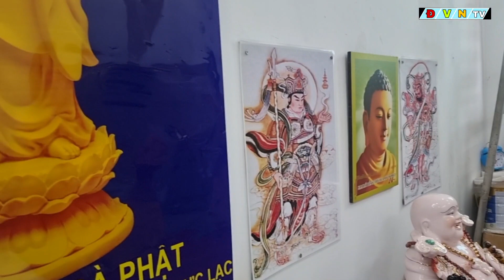Chị Ven Giáp Mặt Sư Huynh Ẩn Tu Giữa Chợ Đời Nhận Điển Ra Pháp Đường Đến An Lạc, thực hư thế nào ??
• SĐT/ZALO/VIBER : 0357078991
• ĐỊA CHỈ: 83 / 15 ẤP 4 , XÃ VỊ TÂN , TP VỊ THANH , HẬU GIANG